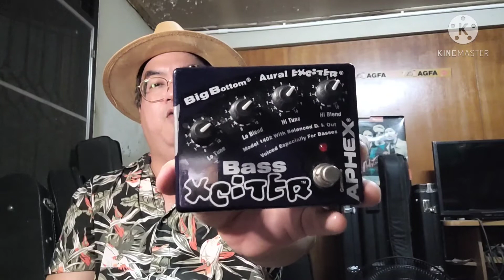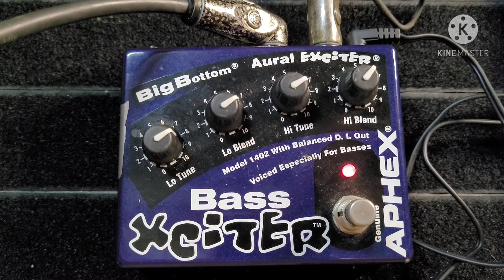review Aphex Bass Xciter BigBottom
Aphex bigbottom di box
Bass used Sanberg tm4